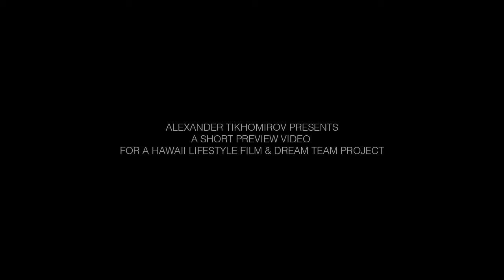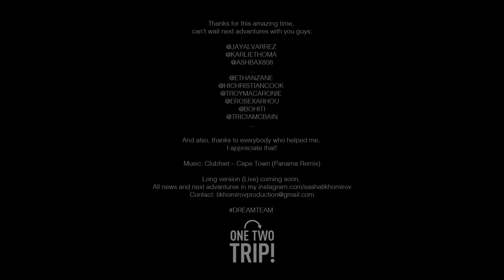Hawaiian Dreamers by Alexander Tikhomirov 🌴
Jay Alvarez in Hawaii